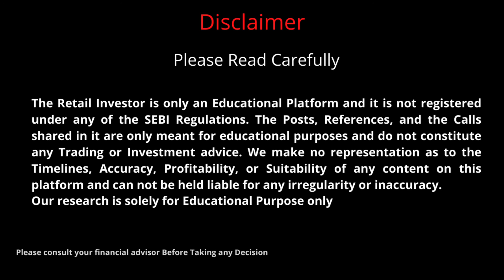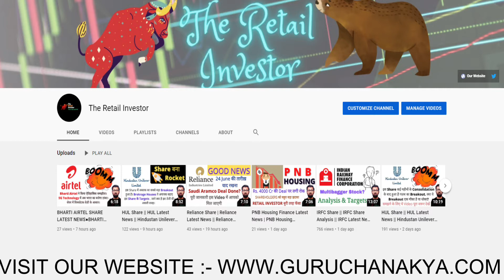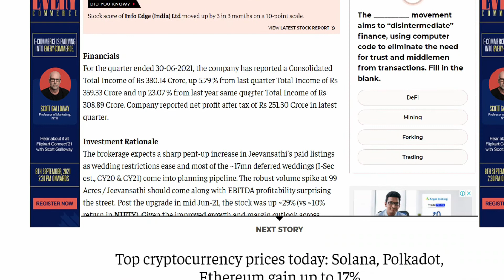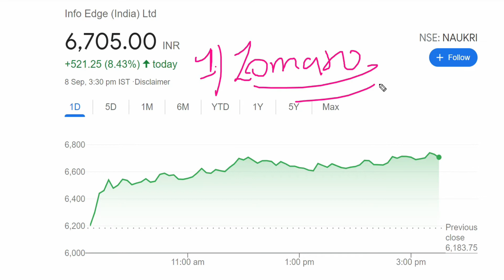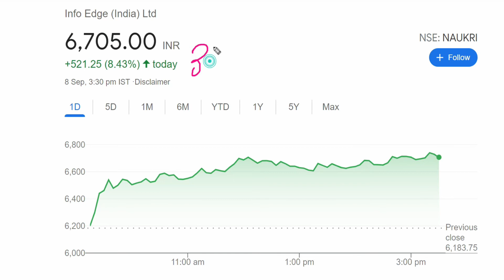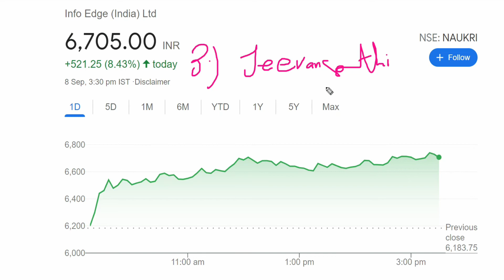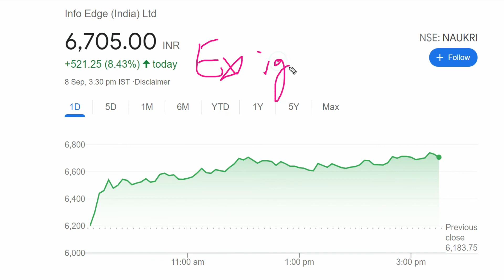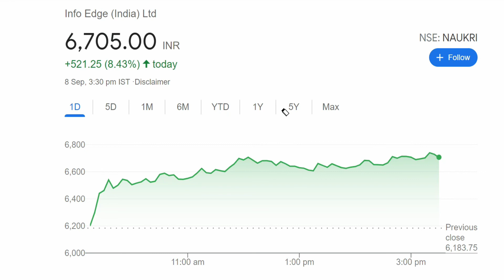Info Edge Share | Info Edge Share Latest News | Naukri Share Latest News | Naukri Share News Today